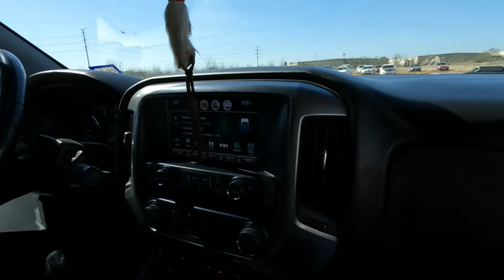NUEVOS‼️ ASIENTOS PARA EL PROSTAR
EN ESTE VIDEO CONOCERAN LA FORMA EN LA QUE FUI A REYNOSA CON MI COMPA ÑANGARAS Y ME REGRESE CON LOCOCHON POR QUE MI TOCAYO JUAN M. ELIZONDO ME REGALO LOS ASIENTOS ORIGIGI PARA EL PROSTAR. MUCHAS GRACIAS POR EL APOYO TOCAYO🙌 DIOS LE MULTIPLIQUE.